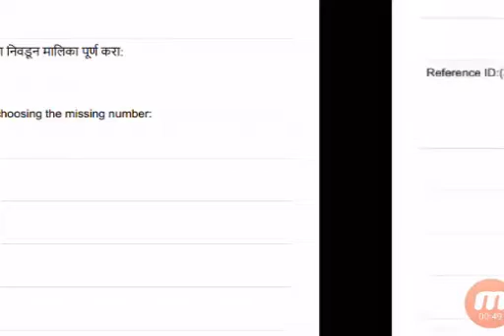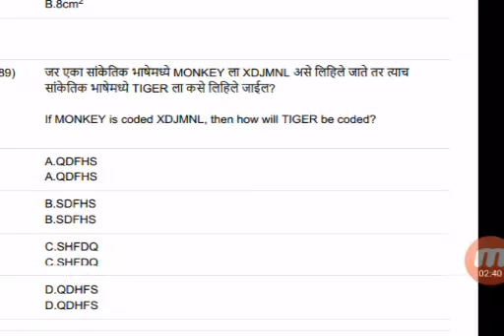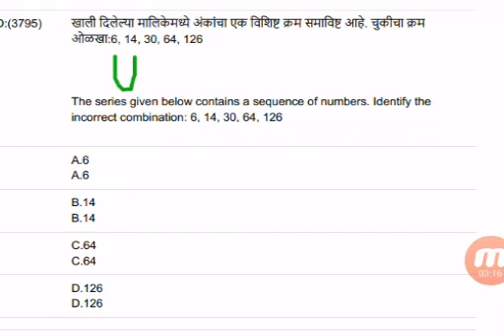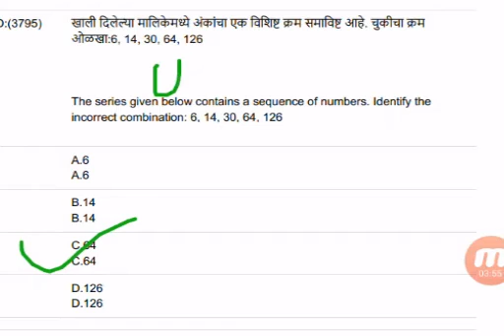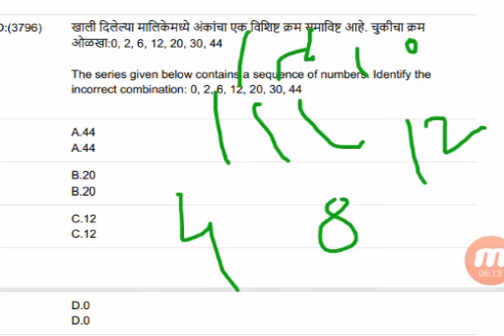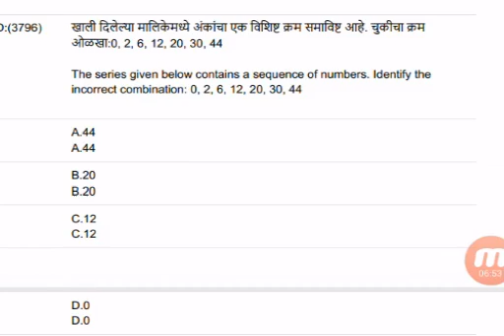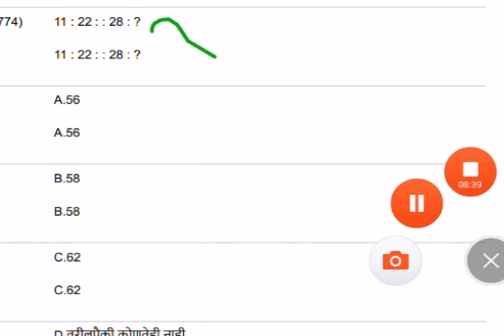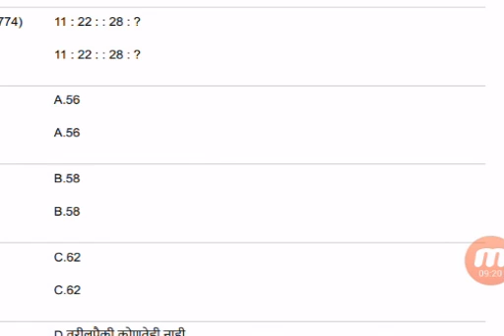वनरक्षक महापरिक्षा Mock test बुद्धिमत्ता प्रश्न-5,vanrakshakmocktest,Vanrakshak Question Papers.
या vdo वनरक्षक महापरिक्षा पोर्टल ने उपलब्ध करून दिलेली MOCK मधील बुद्धिमत्ता वरील प्रश्न सोडवुन दिले आहेत
वनरक्षक अपडेट्स व नोट्स चॅनल जॉईन करा

वने जैवविविधता पर्यावरण सबंधित महत्वाच्या प्लेलिस्ट
वनरक्षक वनसेवा IMP  Videos

Maharashtra vanrakshak bharti 2019 question in Marathi, Maharashtra forest guard exam 2019 questions, vanrakshak question papers, Forest Guard question paper 2019pdf, Maharashtra Vanrakshak Bharti 2019,महाराष्ट्र वनरक्षक भरती 2019,वनरक्षक सराव पेपर,
Maharashtra Vanrakshak question paper 2019Vanrakshak Exam Questions 2019,Vanrakshak Question
 Paper, वनरक्षक प्रश्नपत्रिका 2019,
वनरक्षक IMP  Videos

वनरक्षक महापरिक्षा पोर्टल MOCK TESTभाग-1 ,Vanrakshak question paper 2019,वनरक्षक प्रश्नपत्रिका 2019

vanrakshak mahapariksha mock test question answer,

वनरक्षक महापरिक्षा Mock test बुद्धिमत्ता प्रश्न-3,vanrakshak mock test,Vanrakshak Question Papers